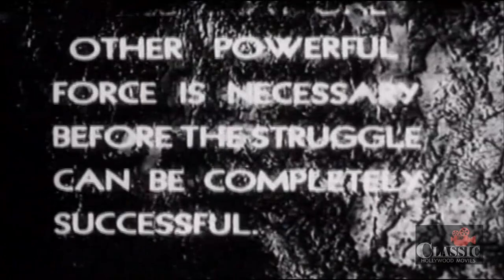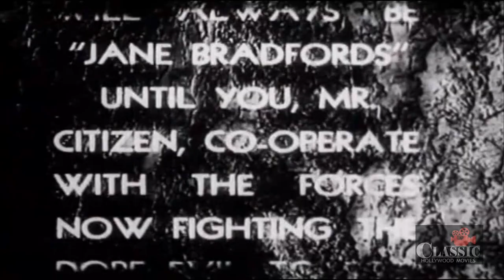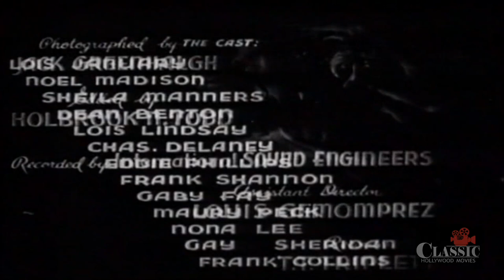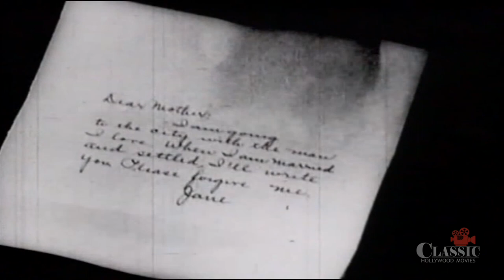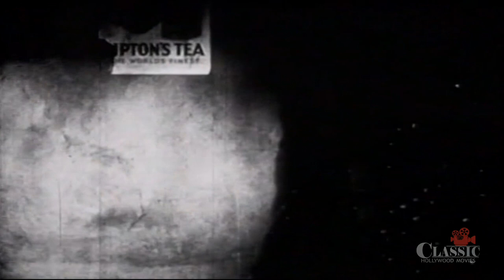The Pace That Kills (1935) | Full Movie | Lois January | Noel Madison | Sheila Bromley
The Pace That Kills (1935) Full Movie featuring Lois January, Noel Madison, Sheila Bromley and is directed by William A. O'Connor.

Drug dealer on the run from the law meets an innocent young girl and her brother, and turns them into "cocaine fiends."